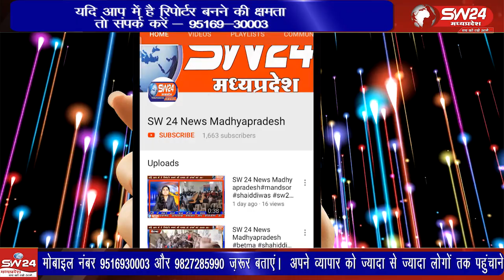पीथमपुर के सागोर क्षेत्र में अनंत चौदस पर 6 झांकियों के साथ निकला गणेश विसर्जन जुलूस"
"पीथमपुर में अनंत चौदस पर भव्य गणेश विसर्जन एवं झांकियां का काफिला"

पीथमपुर के सागोर क्षेत्र में अनंत चौदस के अवसर पर भव्य गणेश विसर्जन एवं झांकियों का काफिला निकला। इस बार 6 झांकियां थीं, जिनमें हनुमान जी, शिवलिंग, कृष्ण भगवान, बाबा अमरनाथ और भोलेनाथ की झांकियां शामिल थीं। काफिला शाम 6 बजे से रात 1 बजे तक चलता रहा, जिसमें हजारों ग्रामीण शामिल हुए। सुरक्षा के लिए पुलिस प्रशासन ने कड़े इंतजाम किए थे। झांकियों के साथ अखाड़े और डीजे भी चल रहे थे, जो इस आयोजन की रौनक बढ़ा रहे थे। पीथमपुर से संजय सोनगरा की रिपोर्ट। waris waariskhan wariskhan news sw24newslivekhargone news24 latestnews sw24newskikhabre livenews khargonesw24news sw24news #